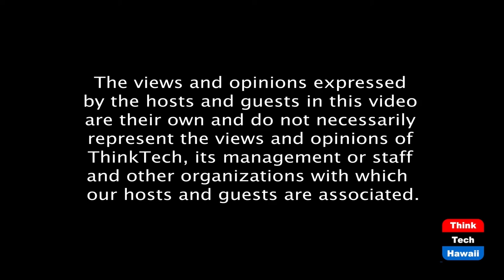Biden's 100 Days Review (Looking to the East)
Boom or Bust?  The host for this episode is Stephen Zurcher.  The guests for this episode are Paul Scott and Jiri Mestecky.

We review the first 100 days with subject experts on Europe, Japan and the Koreas.